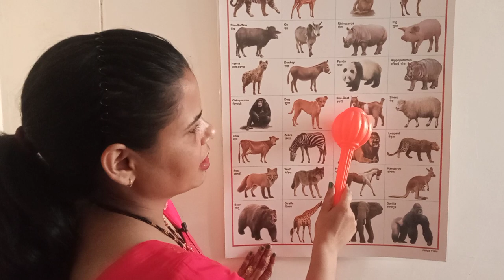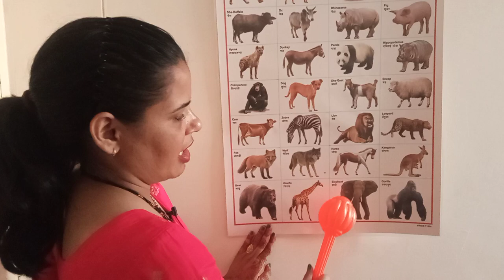Learn Animals name with picture || Domestic animals name || Wild animals name